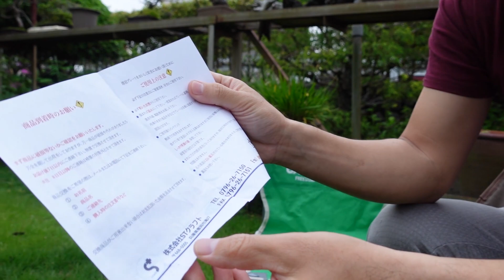[Eng Sub] Mt. Fuji Lava Stone BBQ | เนื้อย่างบนหินลาวาภูเขาไฟฟูจิ อร่อยสุดๆ l SUGOI JAPAN l 382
หินลาวาจากภูเขาไฟฟูจิ ของเล่นใหม่ฮิโระซัง เคล็ดลับการทำเนื้อย่างแสนอร่อย! ย่างเนื้อยังไงไม่ให้รบกวนคนอื่น

ร้านเครื่องในย่างย่านมหาลัยในโตเกียว